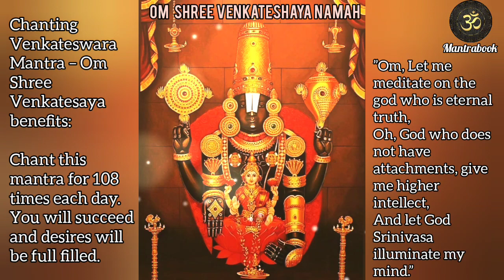Balaji Mantra for Business growth & Career success | powerful mantra- om shree Venkateshaya namah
This is the most powerful mantra of Venkateswara – Om Namo Venkatesaya.

Venkateswara, also known as Srinivasa, Balaji, Venkata, and Venkatacalapati, is a form of the Hindu god Vishnu.

Venkataweswara literally signifies „Lord of Venkata”. The word is a combination of the words Venkata (the name of a hill in South India) and Isvara („Lord”).

Venkateswara’s temple, today is situated at the top of the Seven hills in Tirumala.

It remains as an exceptional place, celebrating the marriage between the two.

Everyday, a kalyana utsavam celebrates the divine union in a festival that extends to eternity. Even today, during the Brahmotsavam at the temple, kumkum, turmeric and a sari are transferred from the temple to Alamelu Mangapuram, the abode of Padmavati.

Chanting Venkateswara Mantra – Om Namo Venkatesaya benefits:

Chant this mantra for 108 times each day. You will succeed and desires will be full filled.

Mantra translation in English:

”Om, Let me meditate on the god who is eternal truth,
Oh, God who does not have attachments, give me higher intellect,
And let God Srinivasa illuminate my mind.”